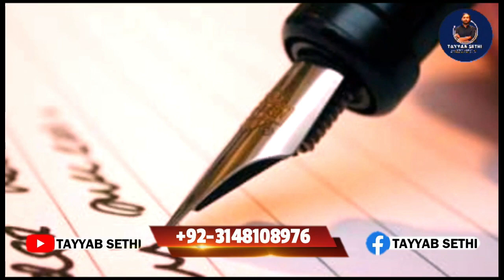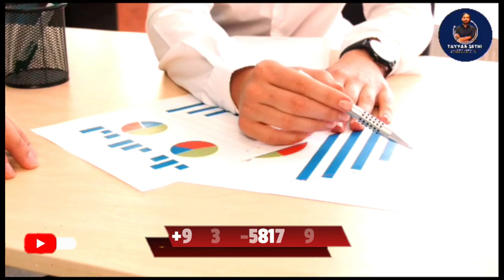Capital Smart City General Power Of Attorney Process | How overseas Pakistanis Can Sale Plots & file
In this video talking about How Overseas Pakistani Sell their Plot Or File In pakistan With through proper channel

CEO Tayyab Sethi:
Whatsapp numbers
office Address :
station RWP/ISB
office Location
Pakistan Real Estate Investment in 2023
Property Future In Pakistan 2023
Pakistan Real Estate
Pakistan Economy
Property Investment 2023
Real Estate Investment in Pakistan 2023
Pakistan and world real estate
Pakistan Property Channel
Property Nama
Mudasser Iqbal
Karachi property investment
Property in Pakistan for foreign investors
Pakistani real estate laws
Lahore real estate prices
Karachi property
Karachi real estate prices
Pakistani real estate sector
Lahore real estate investment
Pakistani property prices
Pakistan property laws
Lahore property prices
Karachi property market
Pakistani real estate investors
Pakistan property market
Pakistani property investment
Pakistan real estate laws
Lahore property market
Karachi real estate trends
Pakistani property laws
Pakistan property prices